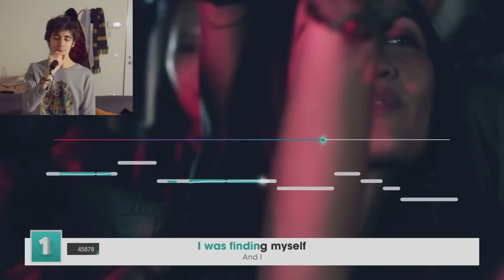IL MIO DEBUTTO NEL MONDO DEL CANTO!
Se vuoi essere fashion, puoi trovare le mie magliette qui!